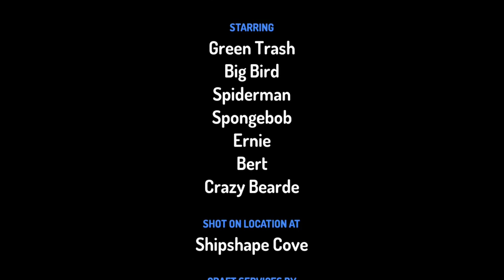Bert And Ernies Adventures Season 9 Episode 43 The Stirring Wheel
Spongebob Thinked that the steering wheel for the ship is the stirring wheel